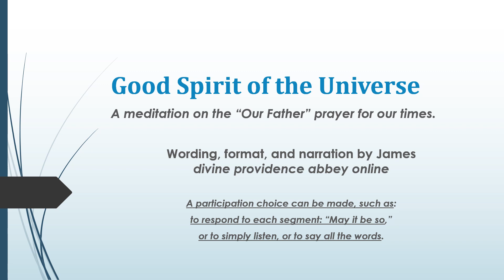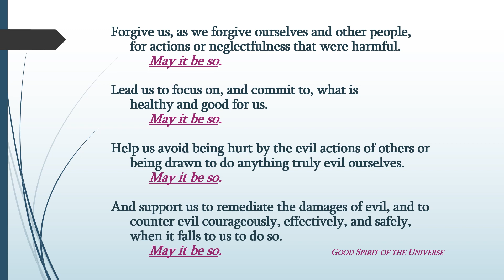Good Spirit of the Universe--A meditation on the "Our Father" prayer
ourfather thelordsprayer contemporaryprayer prayer This prayer is a meditation on the meaning of the Christian "Our Father" prayer to apply it directly to our daily lives in these times. By this reflection and updating of wording, the core messages can be appreciated in our reflection and contemplation practices, and in our actions. This wording has done that for me and, I hope, will be a small bit of inspiration for you. --James